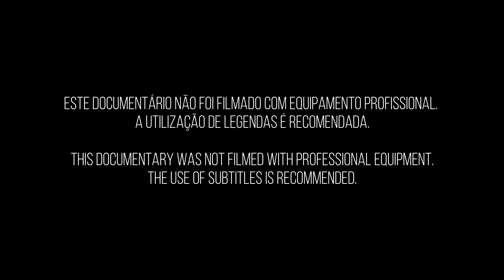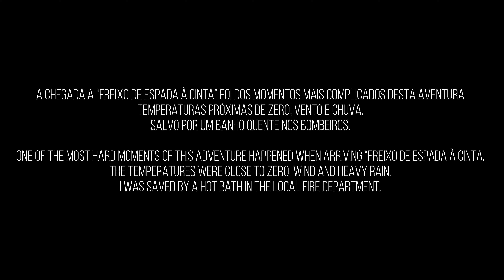Portugal Divide Episode III - April Showers Bring May Flowers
EN
“Portugal Divide” is a bikepacking route consisting of the Geodesic Center and five Extreme Waypoints in Mainland Portugal.
The bikepacker chooses their own path, being asphalt, dirt trails, or a mixture of both.
Portugal Divide can be travelled at any time, either individually or in a group. For pure pleasure or a race against the clock.
The most efficient routes usually have around 1200km with
18.000m of climbing.
Approximate 2 times the Mount Everest

Never in my life I’ve suffered so much.
Let it not be in vain
Please support “O Cantinho da Milu” – Animal Shelter

Even a simple page share can have a great impact!

PT
O “Portugal Divide” consiste na interligação, de bicicleta,
ao longo de uma única etapa, do Centro Geodésico e dos Pontos Extremos de Portugal Continental.
A rota é livre, podendo o Bikepacker escolher o seu caminho,
fazendo-o por terra, asfalto ou um mix de ambos.
Poderá ser percorrido, em qualquer altura, individualmente ou em grupo, numa “luta contra o tempo” ou no mais puro lazer.
As Rotas mais eficientes normalmente têm cerca de 1200km
com aproximadamente 18.000m de acumulado.
O equivalente a subir o Monte Everest 2x.

Esta é a minha história...
Nunca na minha vida sofri tanto em cima de uma bicicleta.
Não deixem que este sofrimento tenha sido em vão.
Apoiem “O Cantinho da Milu” – Abrigo de animais

Até uma simples partilha da página poderá ter um impacto significante!